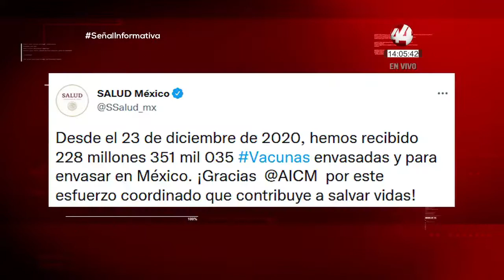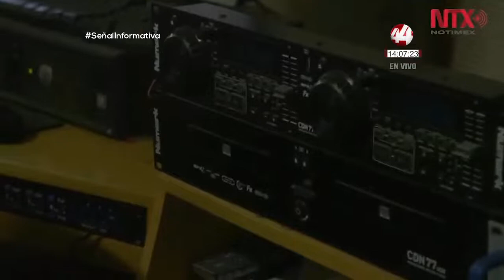Resumen Nacional Vespertino | 1 julio 2022